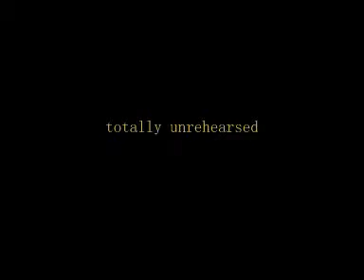Everybody's Talking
singalong at the office!
Adam Glass on Guitar